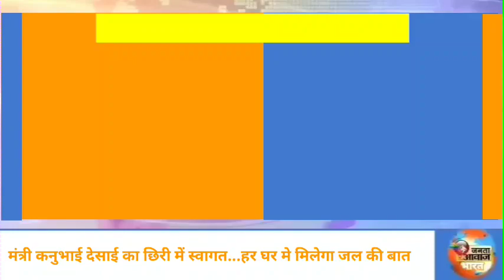Janta Aawaz Bharat छिरी में स्वागत...हर घर मे मिलेगा जल की घोषणा...